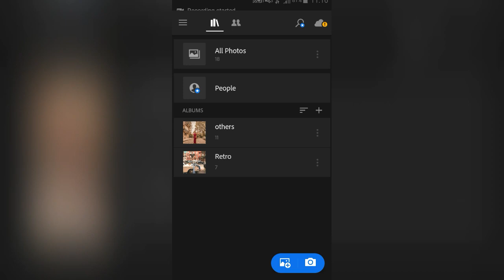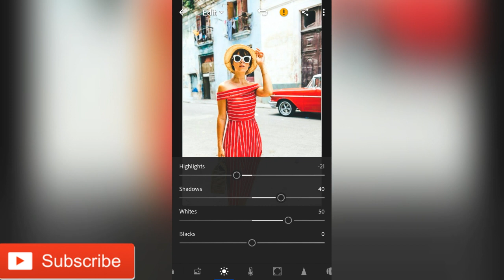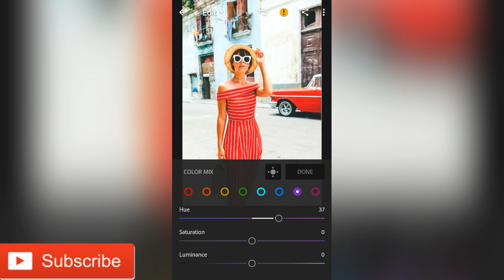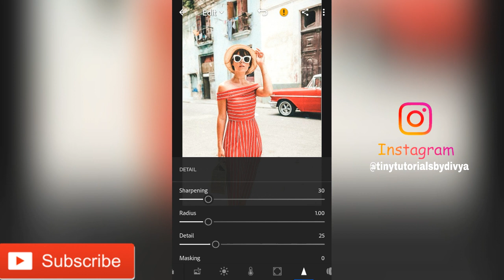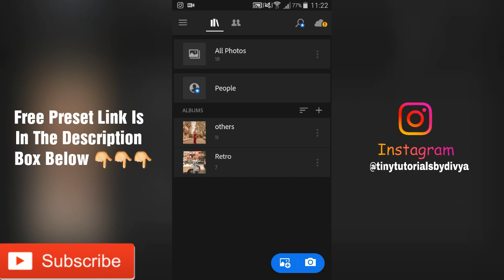lightroom mobile presets free download dng | Retro Preset For Lightroom Mobile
Free Retro Preset For Lightroom Mobile | Free Retro Preset | Free Lightroom Mobile Preset

☼ Download Links :-

Any Queries ???

Xoxo 😘

Note :-
                        keepCreating